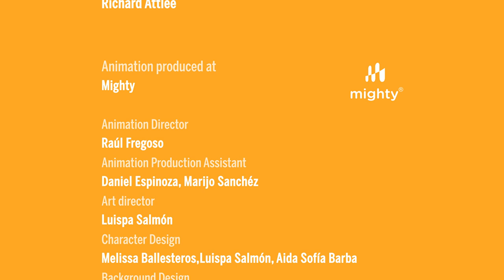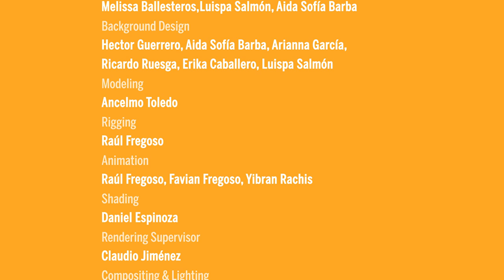A Little Grey | Award-Winning Animation | Simon Hewitt | Steve Smith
Winner of the GRAND PRIZE in the FILMSshort competition. A man finds himself feeling a little grey. Can anything bring him back? A competition finalist.